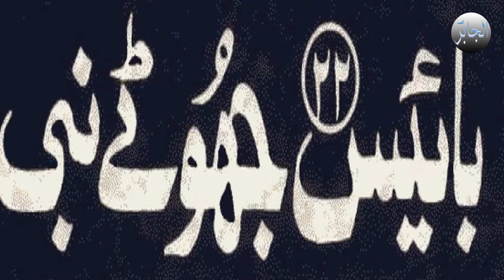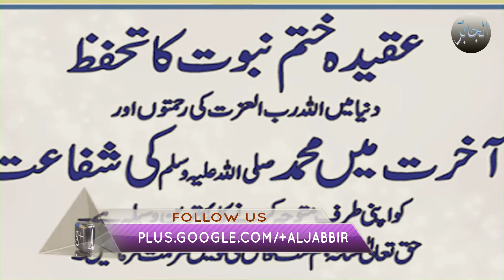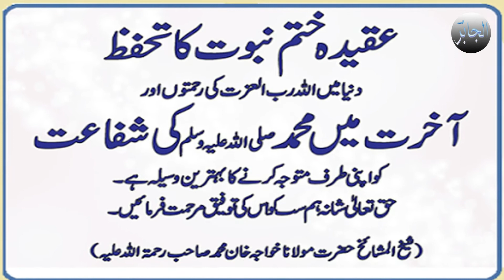22 Jhoty Nabi, 14, Ali bin Fazal yamni, urdu/hindi by aljabbir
22 Jhoty Nabi, 14, Ali bin Fazal yamni, urdu/hindi by aljabbir

Is  video me aap jhoty nabion me se Ali bin Fazal yamni kay bary me janain gy. agar aap ko video pasand aai tu like zaror kijiy ga. shukria.

22 Jhoty Nabi, 14, Ali bin Fazal yamni, urdu/hindi by aljabbir, ali bin fazal, fazal yamni, jhooty nabi, nabi,